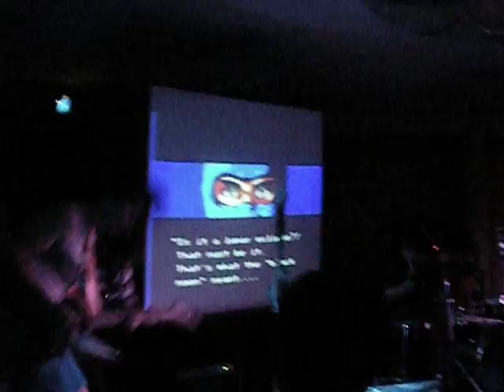Magfest 2011 - 011311 -Bit Brigade - 08 - Part 8 Ninja Gaiden - Beat Game And Crowd Surf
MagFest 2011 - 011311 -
Bit Brigade ( Also ContraBand, MegaBand, & NinjaBand) playing the full Ninja Gaiden theme as seen live being played by gamer Noah McCarthy on the NES .

This is Part 08 of 09: Noah beats the game and then crowd surfs.

If you haven't seen this live, not only is the band amazing, but you'll be blown away by Ninja Gaiden being beaten right before your eyes.

and purchase their merch from the